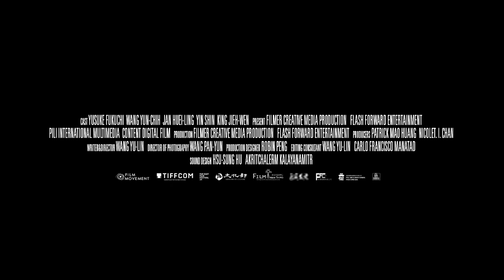In The Morning of La Petite Mort (2023) | Trailer | Wang Yu-Lin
Directed by Wang Yu-lin, the award-winning filmmaker of Seven Days in Heaven, this provocative, boundary-pushing drama explores the relationship between a sex worker and food delivery driver.

A socially isolated food deliverer Matsui is infatuated with a tender loving prostitute Ching. At the bottom of society, he is longing to seek warmth from Ching. However, her sudden disappearance drags him into deep despair. Disheartened, Matsui rejects the unwavering love from Helen, a middle-aged Filipino cleaner who often gets sexually harassed by the security guard in the apartment complex. Ching's disappearance breaks the balance. Driven by the unfulfilled desires, the quartet falls fast into a swirling abyss.